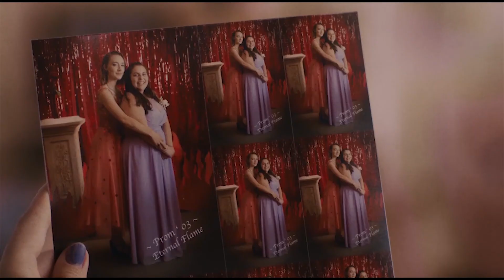school friends I ladybird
❀song: school friends, now now
❀film: ladybird
❀program: premiere pro